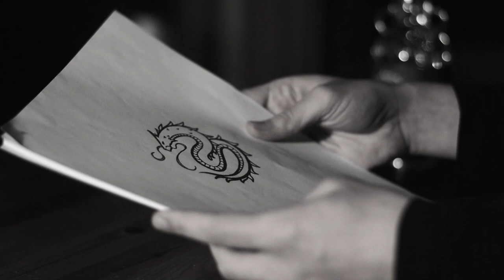DVMission 2019 - Dragon's Shadow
Festival version of this short film. Was an amazing experience and a refreshing challenge!

Hope everyone enjoys it and have some fun with it!